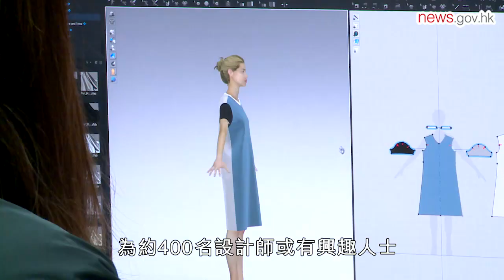創意落實 時裝投產有門 (16.5.2021)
時裝講求新意，但設計師創意再多，仍靠樣品落實。製衣業訓練局創樣中心協助設計師在有限資源下製作樣品，踏出投產第一步。中心並致力傳授服裝技術，令時裝愛好者有所啟發，推陳出新。